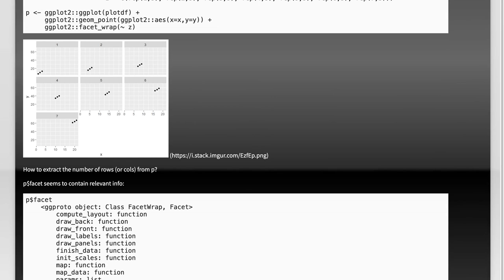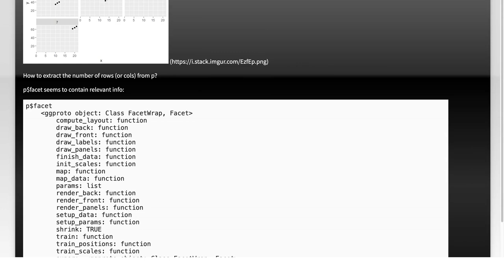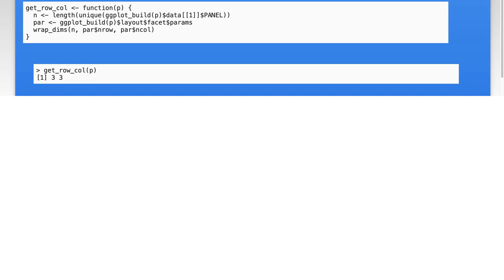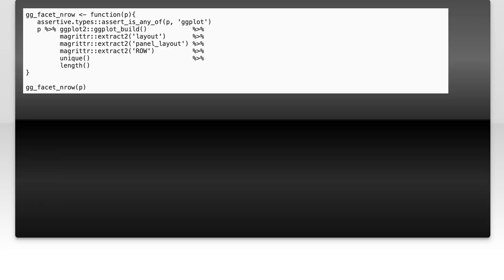How to Extract Row Counts from Faceted ggplot in R: A Step-by-Step Guide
In this video, we delve into the world of data visualization using R, specifically focusing on ggplot2 and its faceting capabilities. Have you ever wondered how to efficiently extract row counts from your faceted plots? Join us as we provide a step-by-step guide to help you navigate this process, enhancing your data analysis skills and making your visualizations even more informative. Whether you're a beginner or looking to refine your techniques, this tutorial is designed to empower you with practical knowledge and tips.

Today's Topic: How to Extract Row Counts from Faceted ggplot in R: A Step-by-Step Guide

Related to: extractrowcounts, facetedggplot, rprogramming, ggplot2tutorial, datavisualization, rdataanalysis, step-by-stepguide,